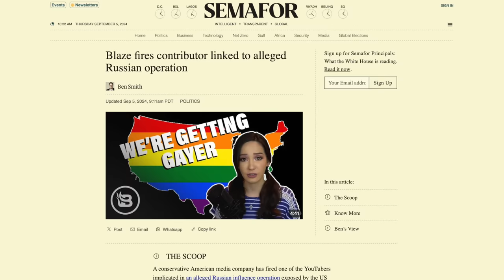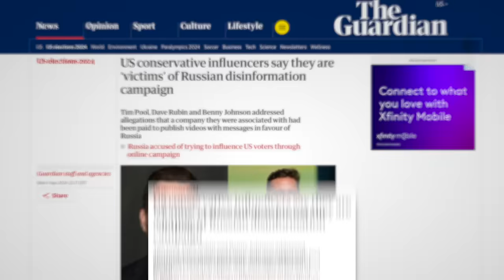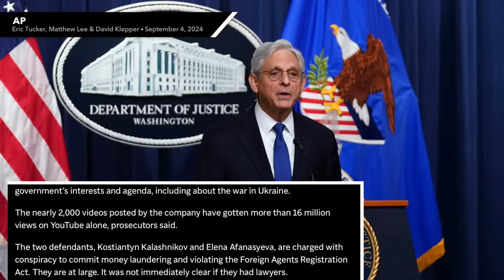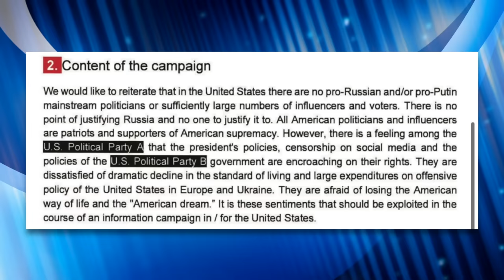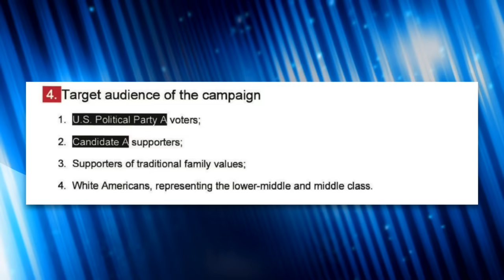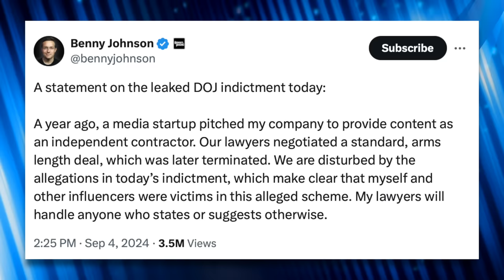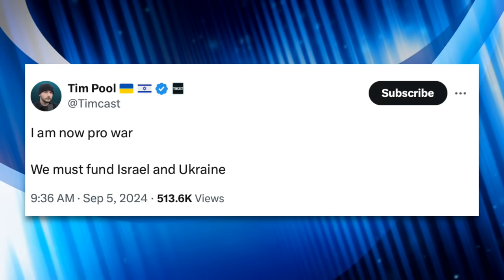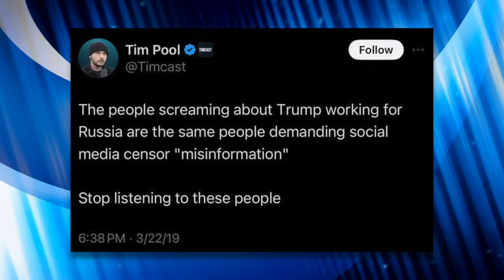EXPOSED: Tim Pool & Dave Rubin Say They’re “Victims” for Getting Paid MILLIONS to LIE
A DOJ indictment reveals that several prominent influencers were getting paid to unknowingly spread propaganda at the behest of the Russian government. This includes Tim Pool, Dave Rubin, Lauren Southern, Benny Johnson and others. They’ve denied wrongdoing, but fellow grifter, Lauren Chen (co-owner of the company “Tenet Media” that took Russian money), was fired from Blaze TV for allegedly deceiving the aforementioned influencers about the source of the money they’d be receiving for the partnership.